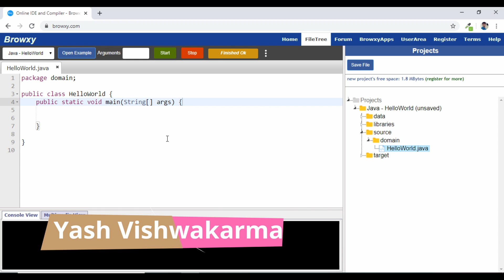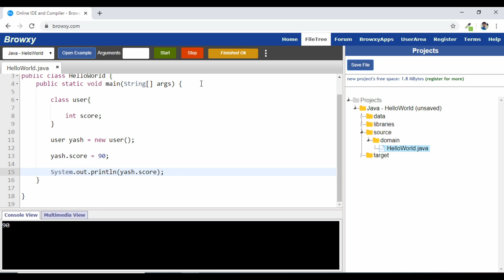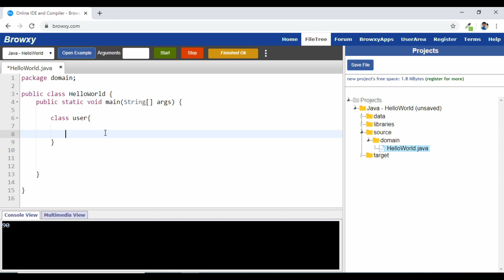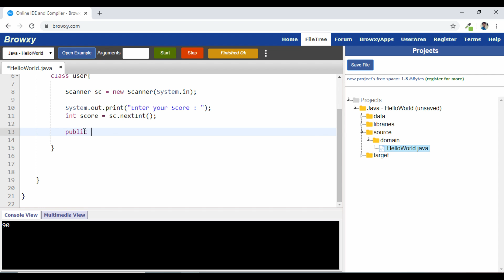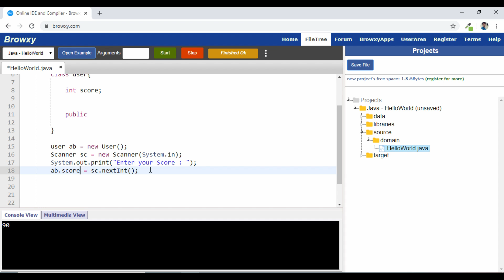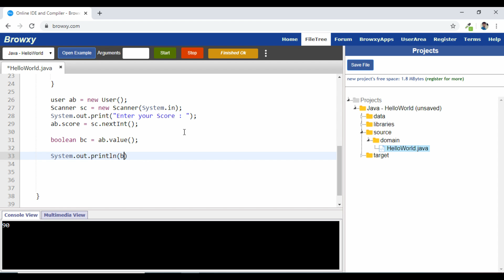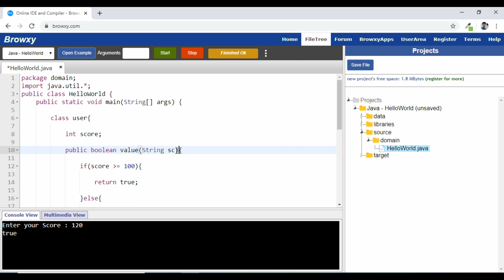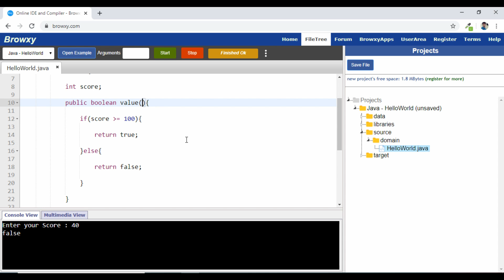Lecture 15 - Classes and Objects | The Complete Android Development Course | Yash Vishwakarma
The Complete Android Development Course
Java Deep Dive

hello guys,
In this video you will learn about The classes and objects.
How to implement it?
Hope you guys will loves the video.